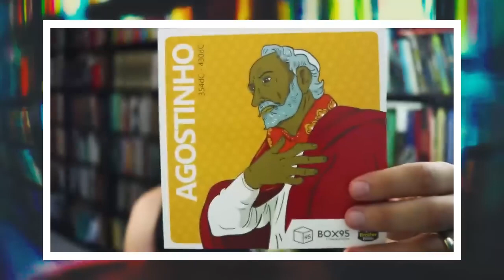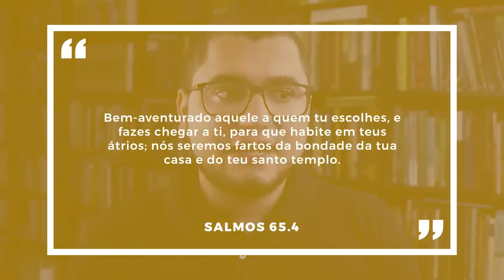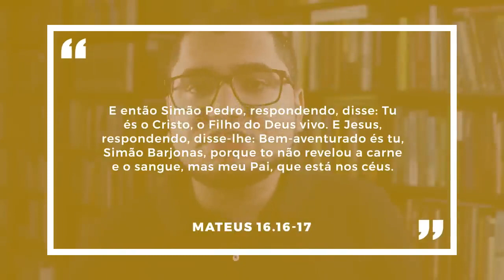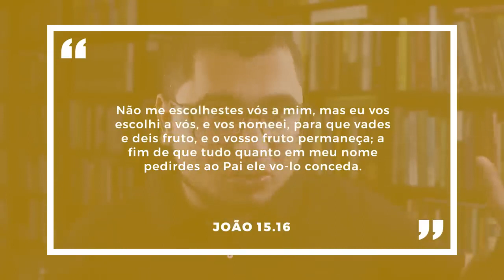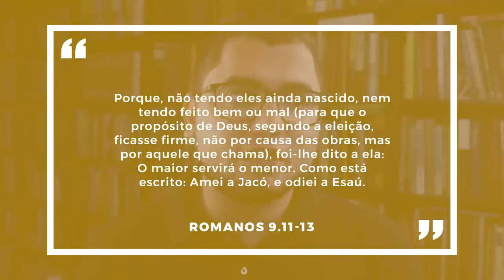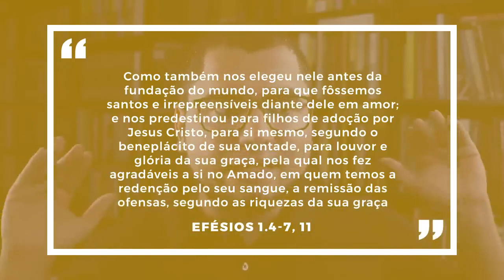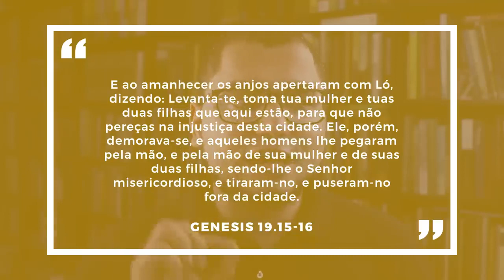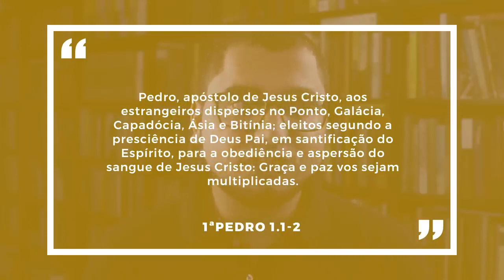Deus escolheu você! // Predestinação // Monergismo.